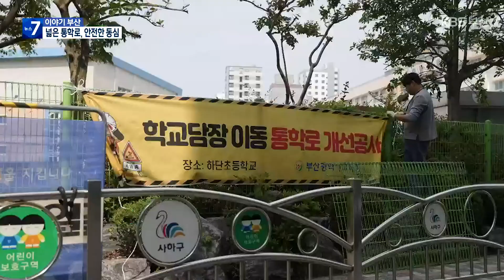[이야기 부산] 넓은 통학로, 안전한 동심 / KBS 2023.05.22.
어린이 보호구역에서 일어나는 교통사고를 줄인다는 취지로 개정된 '민식이법'.

 그러나 3년이 지난 지금도 잇따르는 사고로 민식이법은 무색하기만 한데요.

 지난달 영도에서 일어난 초등학생 등굣길 사망 사고로 인해 학부모들의 불안이 높은 가운데, 부산시교육청에서는 통학로 확장 사업을 추진하기로 했습니다.

 가장 먼저 사하구의 한 초등학교가 학교 담장을 허물며 아이들의 학교가는 길을 넓히기 시작했습니다.

 '이야기 부산'에서 전해드립니다.